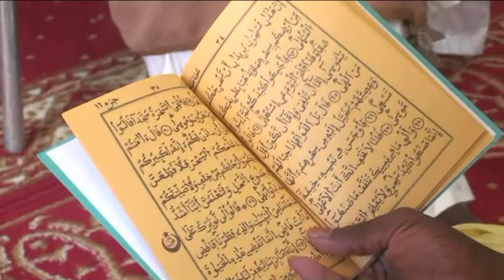INAUGURATION MOSQUEE ET DAARA THIERNO ABDOULAYE LY A SICAP MBAO